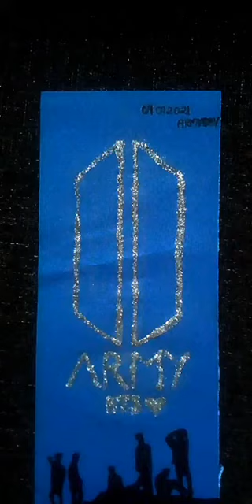Army day special💜💜💜💜💜💜😘😘July 9#bts#armyday#art